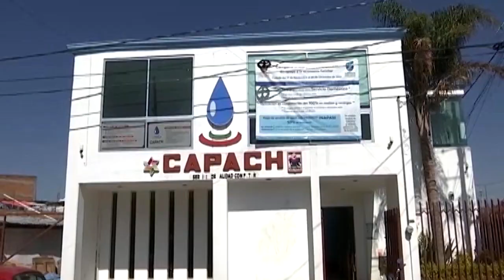RTGnoticias | Cuatro meses sin agua señalan vecinos del barrio de San Antonio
Vecinos de la calle Rubén Mora y Heroínas del barrio de San Antonio en Chilpancingo, realizaron un bloqueo con el propósito de evidenciar que la Comisión de Agua Potable y Alcantarillado del municipio. no les ha suministrado del servicio desde hace ya 4 meses.